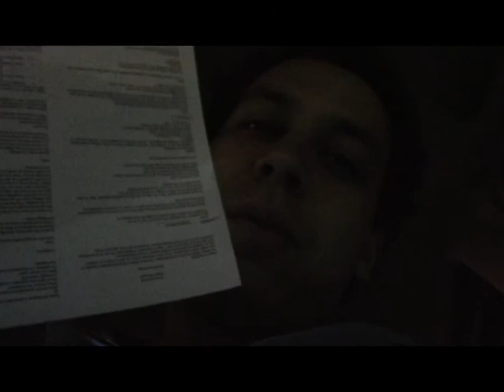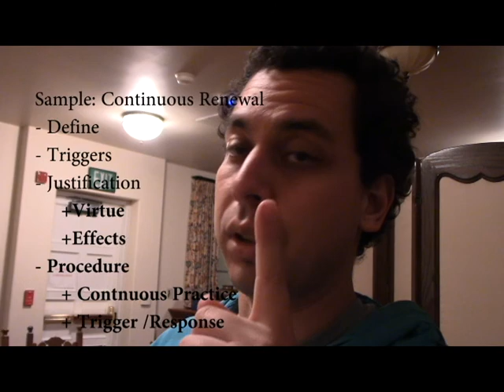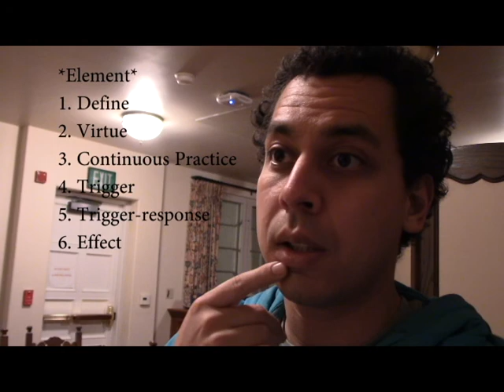Touching up the Rough/Proto draft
As I touch up the proto-draft of the 10 elements,
I give an example of direct mood changes that are caused by them;
also thought manipulation movements and physical behaviors of paradigm shift.